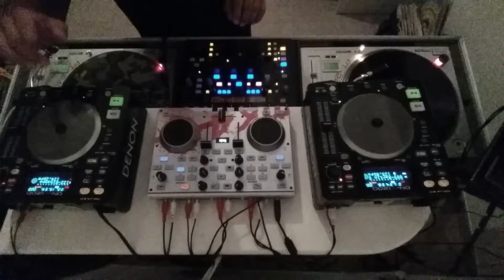Paolino mega mix #2